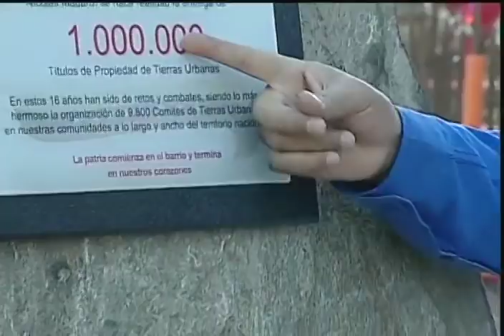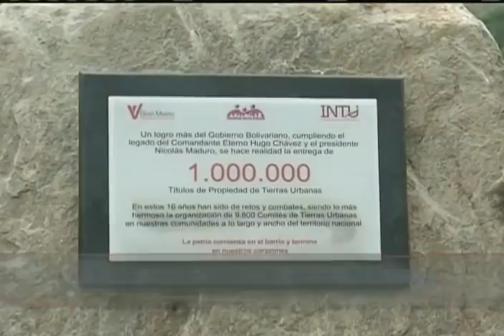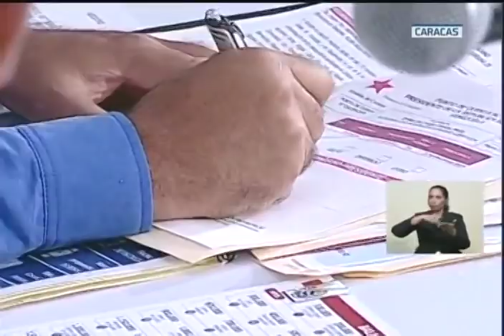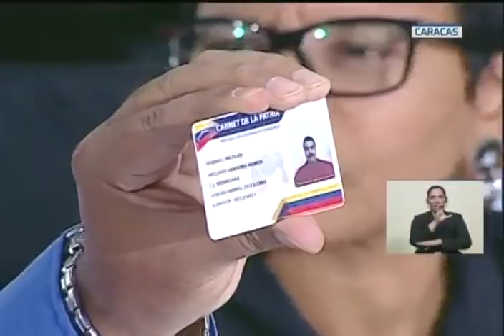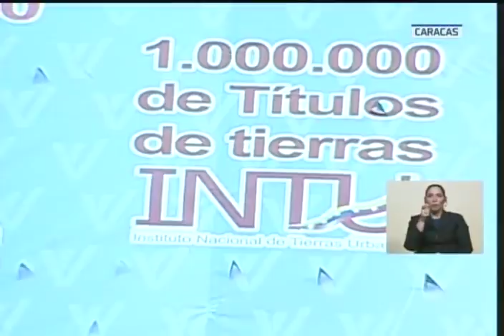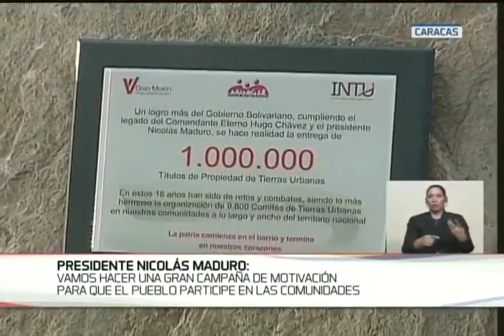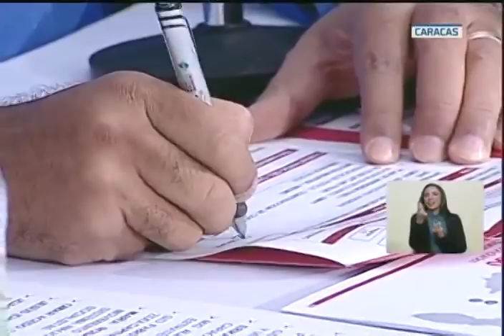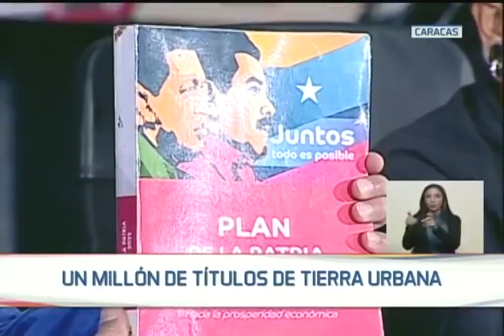Gobierno de Maduro celebra un millón de títulos de tierras urbanas y 2.100.000 viviendas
El presidente de Venezuela, Nicolás Maduro Moros, celebra la entrega de un millón de títulos de tierras urbanas y la vivienda 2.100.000 entregada por su gobierno y el de Hugo Chávez. 28 de junio de 2018, acto completo transmitido por VTV